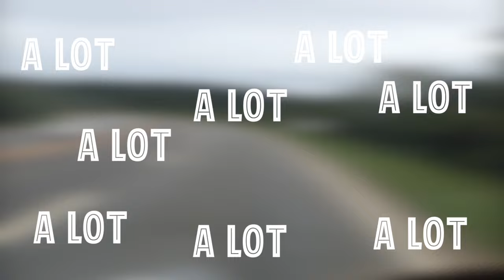THE END (Rio de Janeiro Part 2)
Here's the epic end of the series of Vlog of my trip in January. During this video, I had the chance to see one of the seven wonders of the world:  CHRIST THE REDEEMER, I saw the epic view on top of Pão de Açúcar, I swam in Angra dos Reis and more!!

I had some much fun during this trip and when I was doing theses special videos for you guys. It was one of the best experience of my life!

Hope you enjoy the video, if you did, you can put a thumbs up on it.

Thanks again!! See you in my next video!!

☄️The Dream Catcher☄️